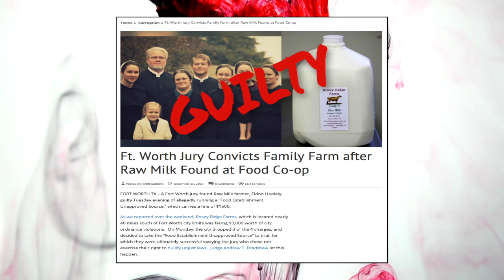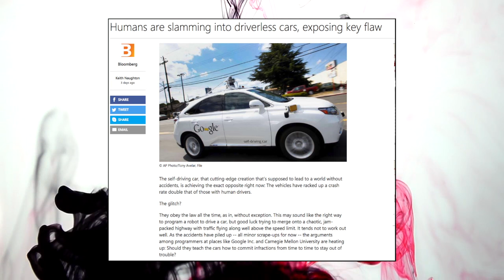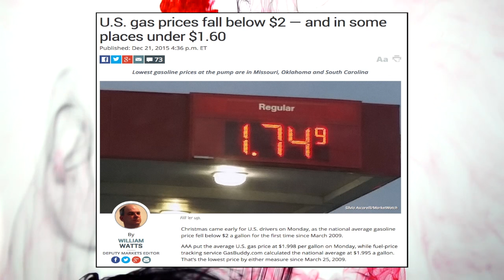Threatening Raw Milk Trades, Google's Driverless Cars, & Gas Prices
This News From Underground is brought to you by Kal, Isaac, and Phil covering the inhumanity of government threatening raw milk trades, Google's driverless cars exposing the inefficiencies of government, and the recent low gas prices.

Sources:
Ft. Worth Jury Convicts Family Farm after Raw Milk Found at Food Co-op

Humans are slamming into driverless cars, exposing key flaw

U.S. gas prices fall below $2 — and in some places under $1.60

Bitcoin Address: 1NvvEJG9vvJqq2fnzRJpHd2dKMXE7azYr1
Litecoin Address: LhF761fcSfryuoyp8jmKt87AgpfTqBY6MN